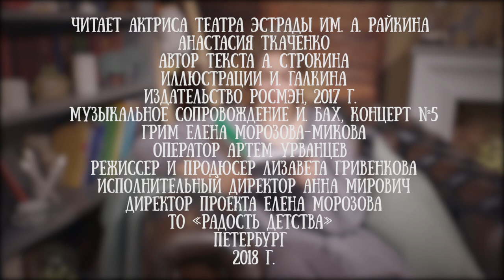Анастасия Ткаченко читает сказку "Совиный Волк" Анастасии Строкиной, глава 7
Эта книга состоит из 7 частей, которые мы опубликуем друг за другом.

Книга "Совиный волк" - трогательная повесть о жизни на Крайнем Севере, о полярной ночи, холоде и одиночестве и о том, как найти в своем сердце любовь к этому пустынному краю. Автор книги Анастасия Строкина - победитель конкурса "Новая детская книга", лауреат премии "Книгуру", финалист премии им. В. Крапивина, поэт и переводчик. А главное - Настя сама родилась на севере нашей необъятной станы в Мурманской области и не понаслышке знает о всех красотах и трудностях севера.

Анастасия Ткаченко - актриса театра Эстрады им. А. Райкина.
В 2014 году окончила СПбГАТИ, мастерскую заслуженного артиста России Ю.Н. Гальцева.